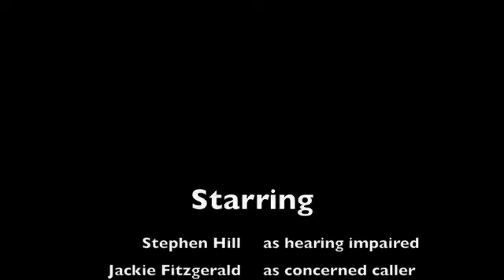Aud Team 3